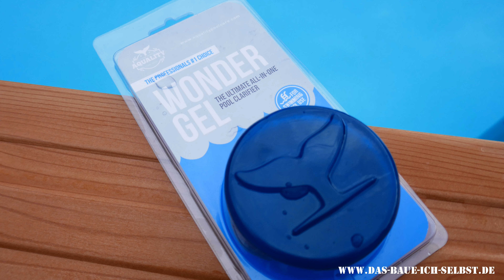Pool - Wasser sparen - Wasser weiter verwenden - so mache ich es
Natürlich ist ein herkömmlicher Pool immer auch ein Stück weit Wasserverschwendung. So versuche ich die Verluste zu begrenzen und das Wasser weiter zu nutzen. Weshalb das Thumbnail? Ich wollte mehr Leute fürs Wasser sparen begeistern. ;-)

Links zum Thema:
Luxusgut Wasser:

▬▬  🎵 Musik  ▬▬▬▬▬▬▬▬▬▬▬▬▬▬▬▬▬▬▬▬▬▬▬▬▬
Track1: Mutter Natur

Wenn du über einen der Links einkaufst, unterstützt du meine Arbeit ohne extra Kosten. Danke im Voraus!